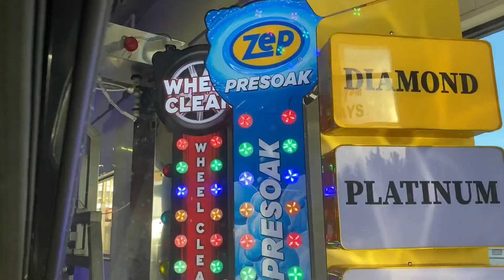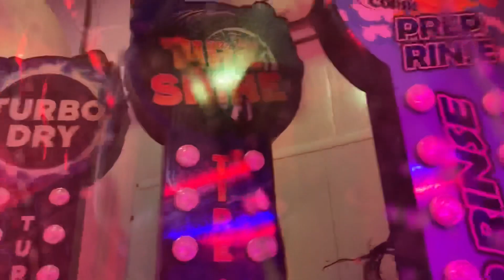Prestige Car Wash: Canton Site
NOTICE: If you are sensitive to fast flashing lights, do NOT watch this video!

This is the last part of my trip to Brockton to visit the Westgate Mall.

Before I went to the Westgate Mall, I wanted to check out one of Prestige’s main locations. I was in Canton and their largest location was also in Canton so I decided to check it out. It is definitely a MASSIVE site as it has a gas station, a mini mart, a detail center, a dog wash, multiple self service bays, a Belanger Vector Rapid Wash and a large tunnel wash.

As you all know, Prestige is a distributor for Econocraft equipment, and that’s why most of their locations have Econocraft equipment. When they purchased the Randy’s chain, they installed Econocraft mitters, new signage and Dryer Pro dryers. They also install some Sonny’s dryers in place of older dryers. They also switch chemical providers, as all Prestige sites use ZEP chemicals.

Now the equipment set up in this tunnel is different than any other location that they have. This location is one of 2 Prestige sites that have a RARE Econocraft Top Brush. They are not that common to find as most have been removed, so I’m glad that they haven’t replaced it yet. There are also 2 sets of wraps, 3 mitters, LED lights and a combination of AeroDry and Dryer Pro dryers.

The wash shown in this video was the $30 Diamond Wash which included:

*ArmorAll Extreme Shine Wax with Carnauba
*Rain-X Complete Surface Protectant
*ArmorAll Ceramic Seal
*ArmorAll Tire Shine
*ZEP Presoak
*Blue Coral Clean Rims
*Underbody Wash
*Turbo Dryer
*ArmorAll Triple Foam
*ArmorAll Sealer Wax

Wash Quality: really good! While the dryers weren’t that great and the wash was very expensive, it got the job done. But I really question the $30 price tag. It should at least be $25.